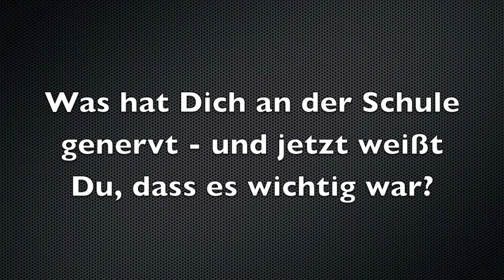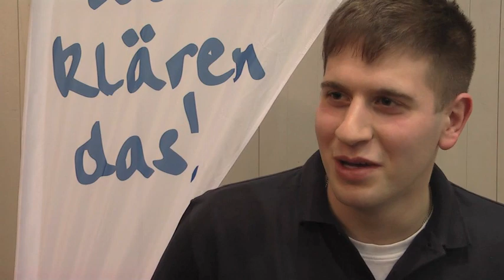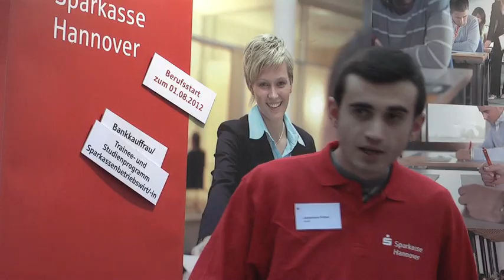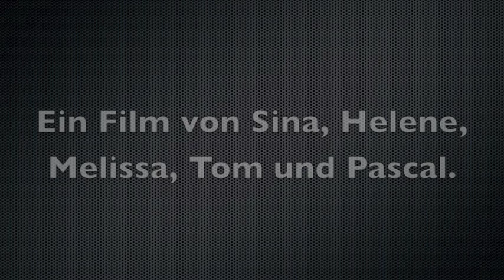Beruf und Bildung 2011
Der Medienbus und Politik zum Anfassen e.V. auf der "Beruf und Bildung 2011". Unser Schüler-Reporter-Team des Gymnasiums Langenhagen wollten von Azubis wissen: Was war im Nachhinein doch gut an der Schulzeit? Und welche Tipps haben die Berufsanfänger für die Schüler von heute?